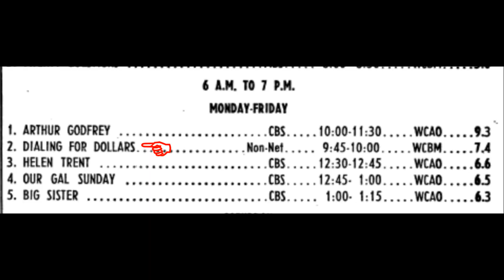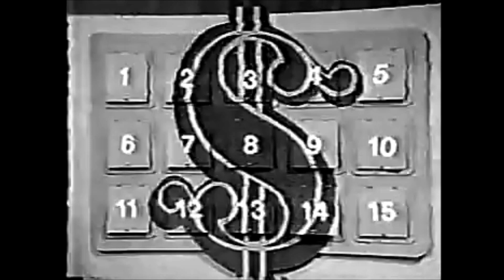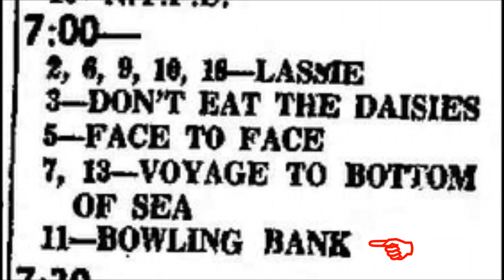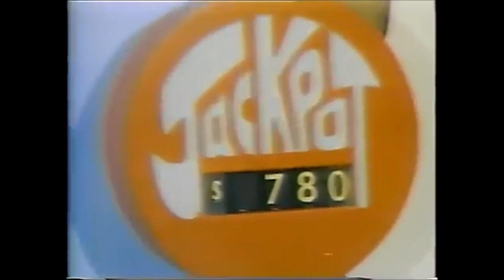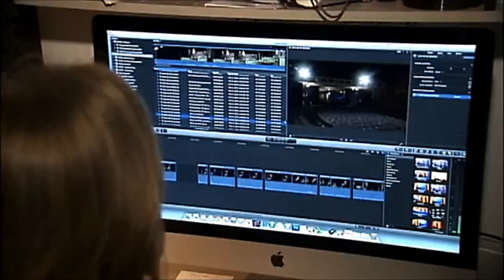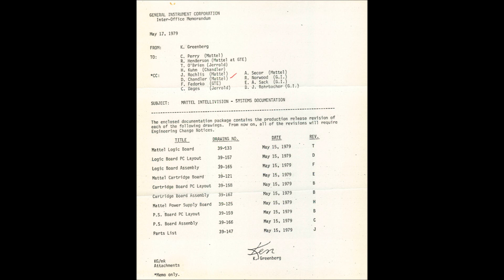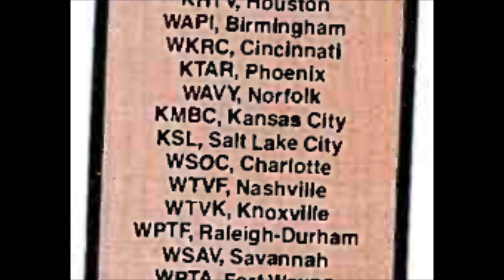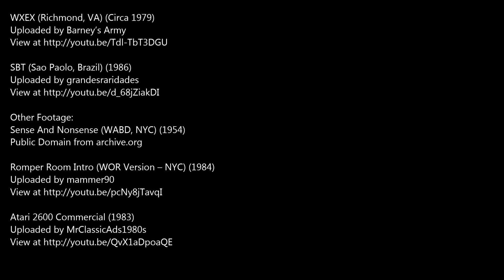Oddity Archive: Episode 178 – Local TV Vol. 7 (Dialing For Dollars & other Franchised Game Shows)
…and the jackpot goes up to 178…episodes, that is!